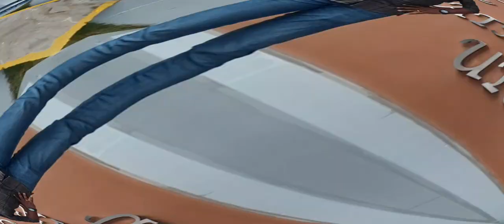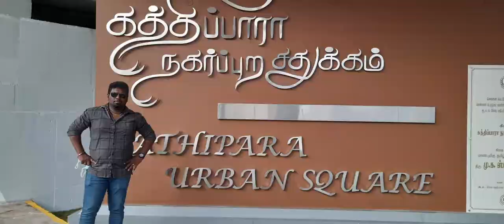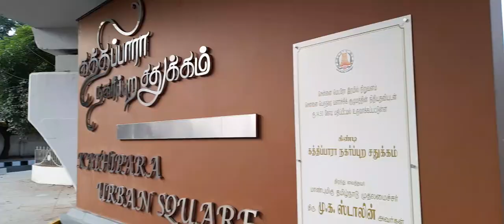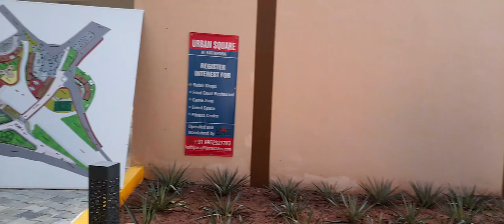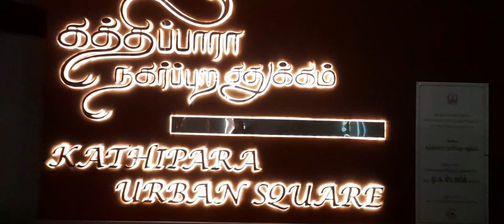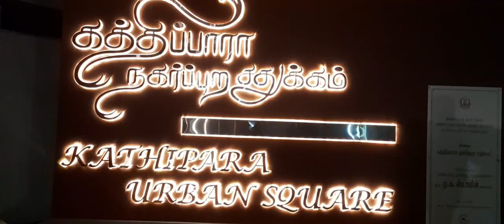சென்னையில் பிரம்மாண்டமான பொழுதுபோக்கு பூங்கா | Kathipara urban square | Chennnai New tourist Spot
Hi Frndzzz,

Best spot to spend time with friends and Family. Kids will enjoy lots..